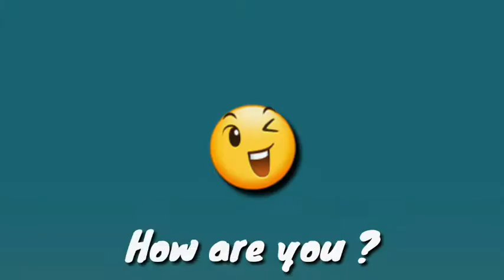Slide Show - 2017 || Ep#3 - Locomotives & Train Drawings Collection || Sketches & Diagrams Art